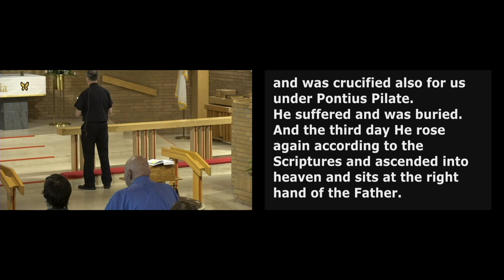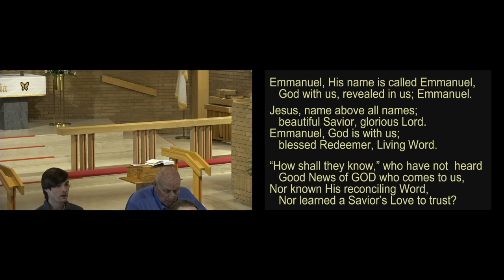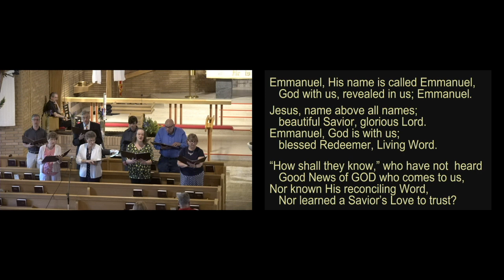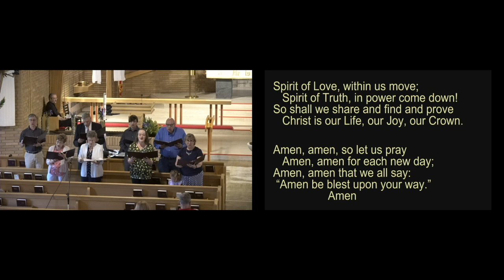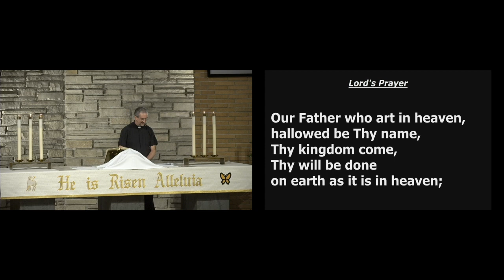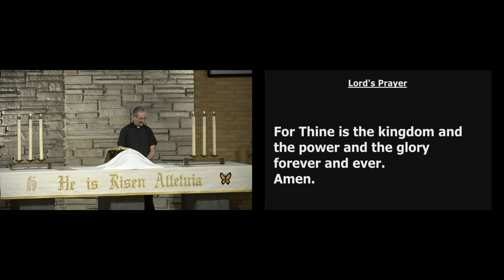Immanuel Lutheran 5/21/23 Part 2